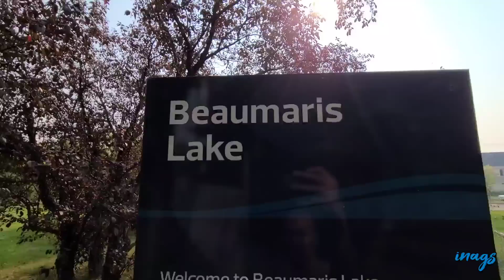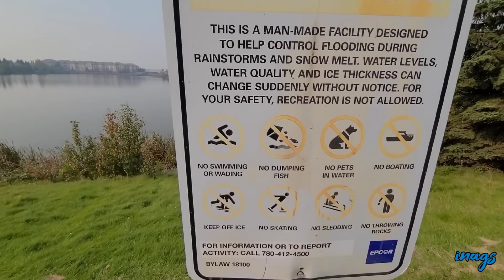Kaya pala pinakamagandang season sa canada / Summer